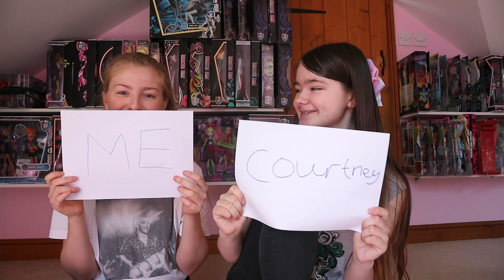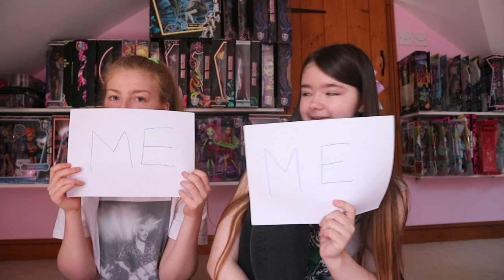Who Is Most Likely Too With My Bestfriend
So here is a video with my bestfriend courtney again this was filmed a couple days ago. Make sure to cheack our other video never have I ever I had so much fun filming with my bestfriend. I hope you guys enjoyed this video. Turn on post notfications and comment when you are DONE for a shoutout in my next video and you guys can get notficed every time I upload a new video.